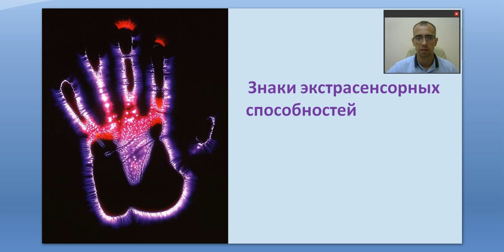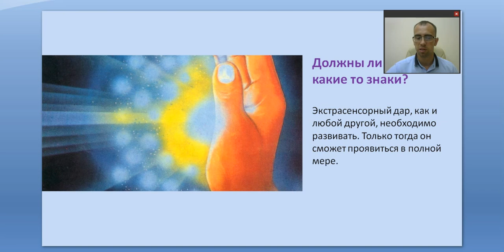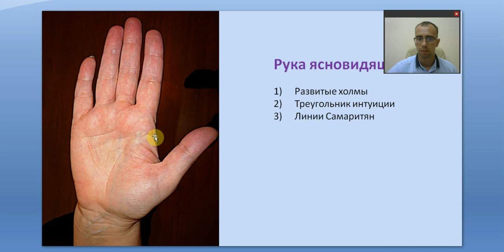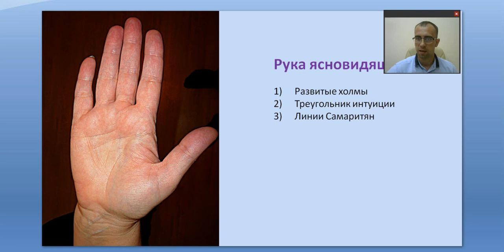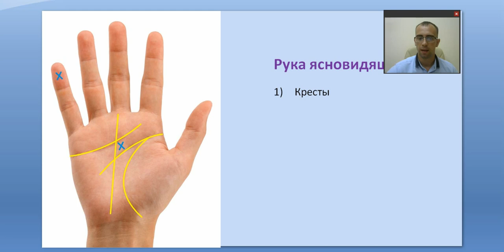Хиромантия. Знак экстрасенса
В данном видео мы познакомимся со знаками и линиями, которые связаны с экстрасенсорными способностями..